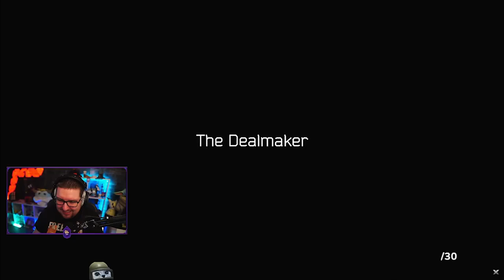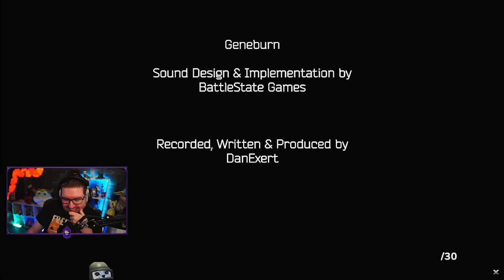TWEAK REACTS TO FAN-MADE TARKOV MOVIE